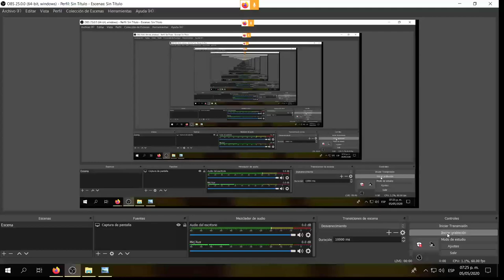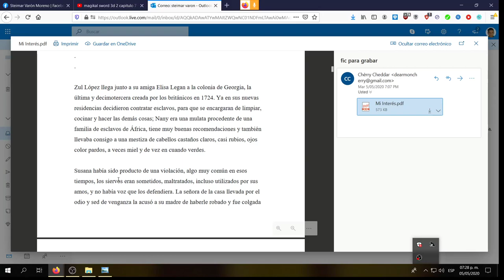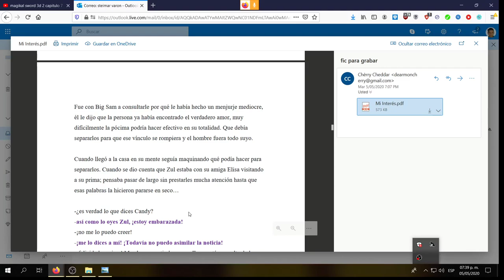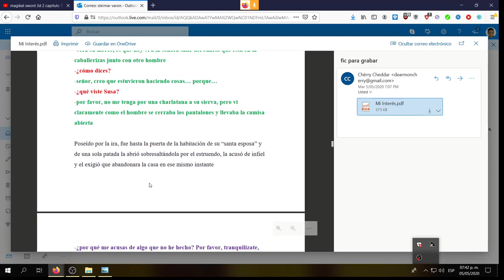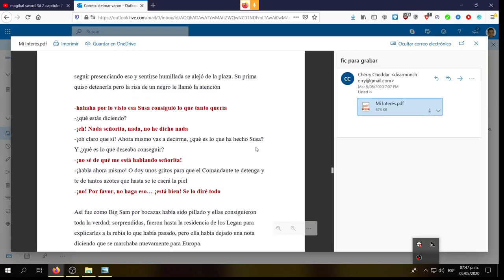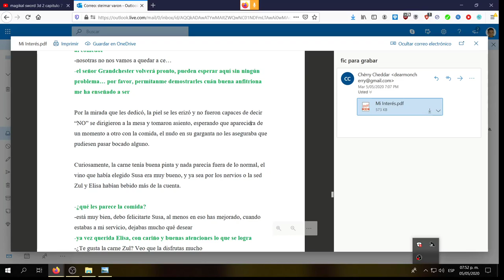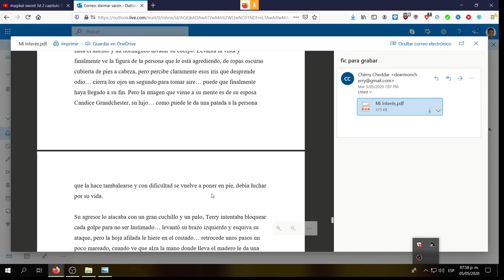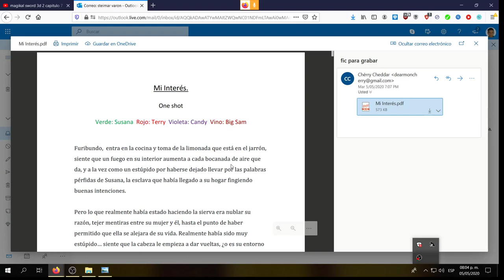Terry Candy Fic One Shot (Steimar con Cherry Cheddar)